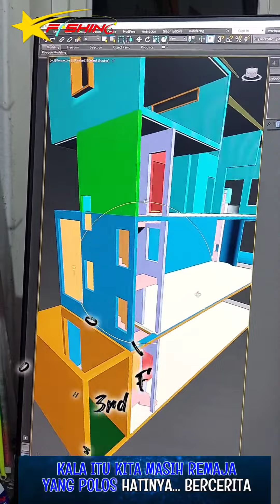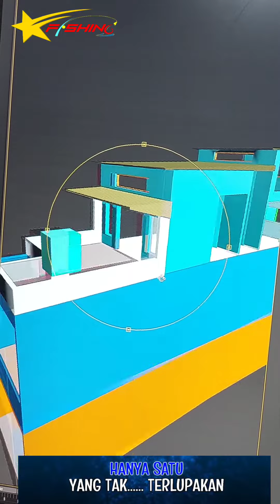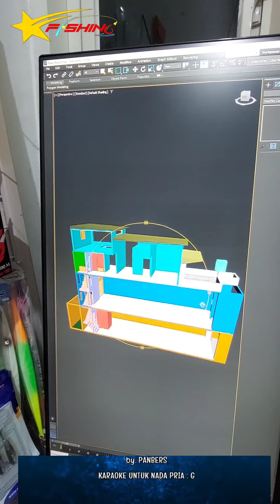Gereja Tua, Belajar menggunakan 3dMAX 2024